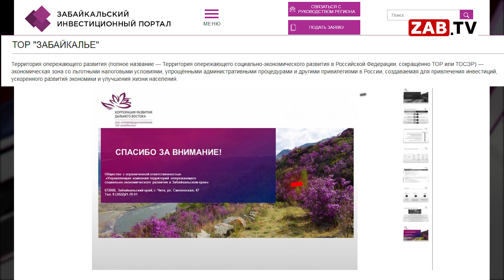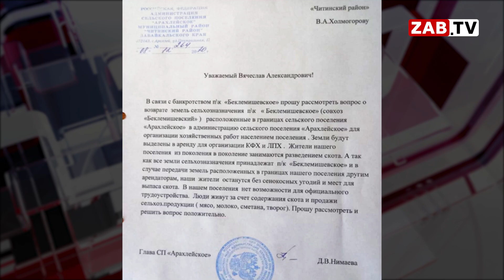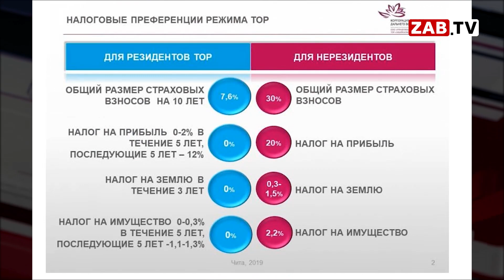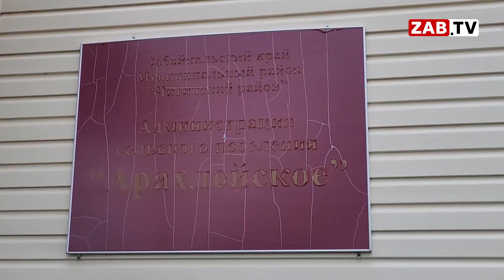Резидент ТОР Забайкалье ущемляет жителей Арахлея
Поселение "Арахлейское", входившее ранее в обанкротившийся Беклемишевский совхоз, стало буквально оккупированной территорией. Директора недавно созданной фирмы, гремевшего на протяжении года в рекламных материалах СМИ, местные жители называют не иначе, как дельцом. Земли, которые сельчане возделывали десятилетиями, бизнесмен предлагает им в аренду по космической стоимости.